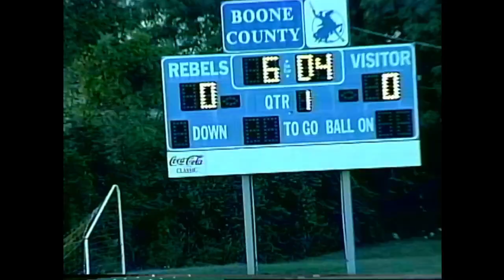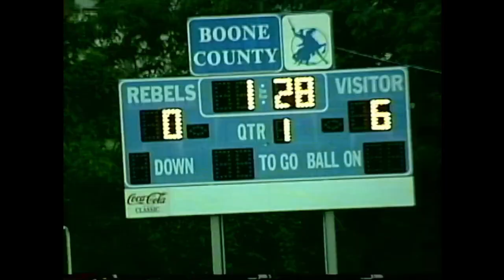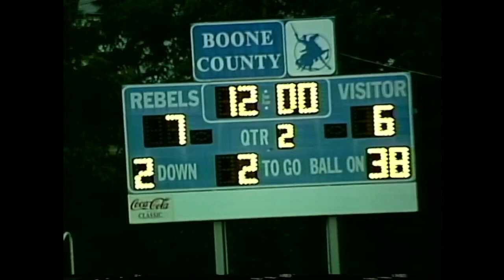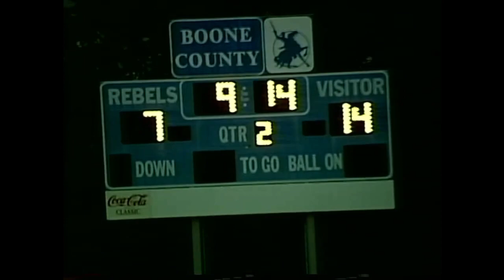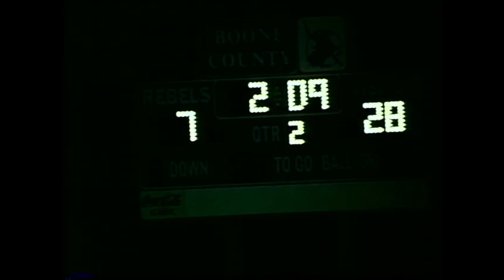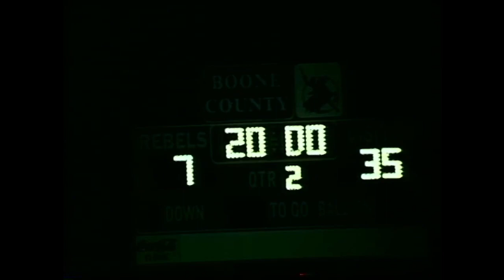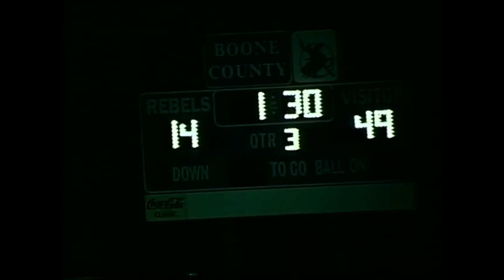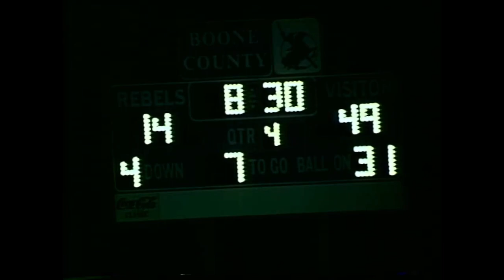1998 Elder vs Boone County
The Elder Panthers travelled to Northern Kentucky facing off against the Boone County Rebels.  The Panthers won with a final score of 49-14.